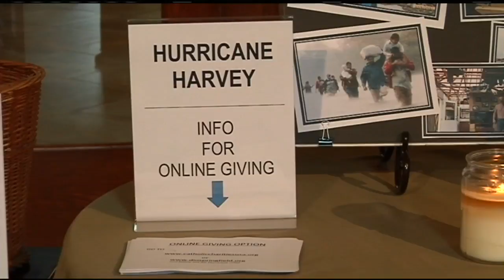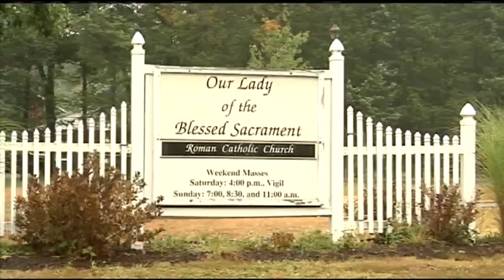Westfield church does its part to help Harvey victims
At the Our Lady of Blessed Sacrament, Father Pacholec is reminding everyone the definition of a neighbor goes beyond who lives next door.